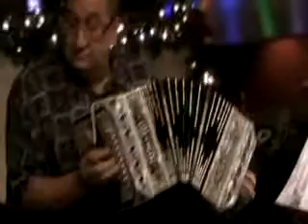New Phaze - Bedtime Polka .mp4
Thanksgiving Weekend Dance - Glendora Banquets - Chicago Ridge, Illinois - 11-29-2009